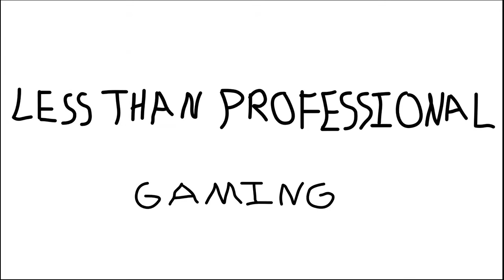Coversations During Rainbow Six Siege Mules